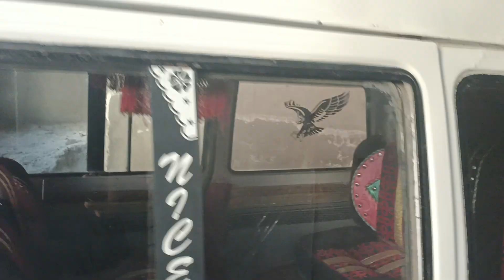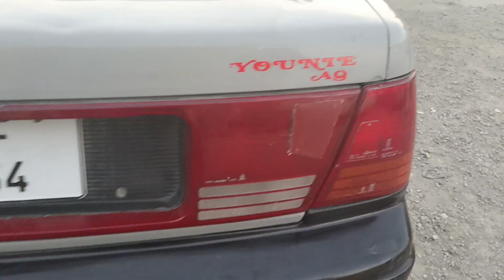Used Cars For Sale in pakistan Used Cars Price in pakistan 03155281029/03121503324